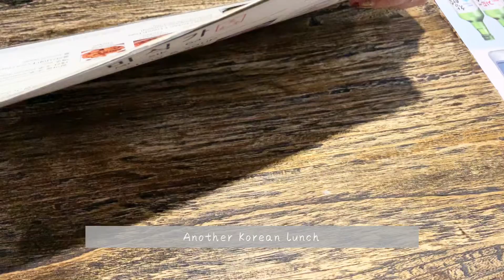Lunches in my life | vlog | Korean Foods, hangouts, sunday routine